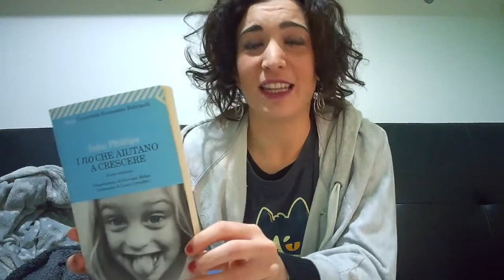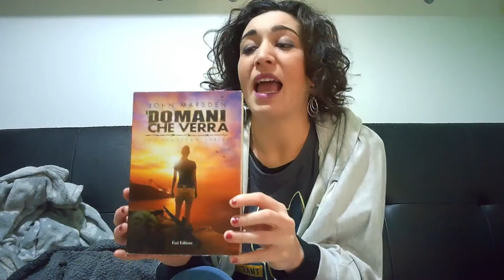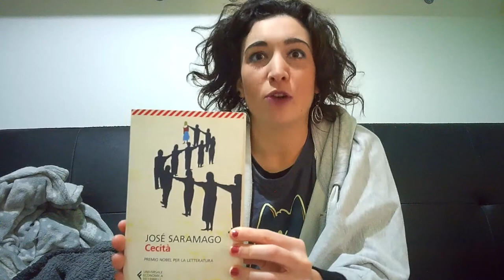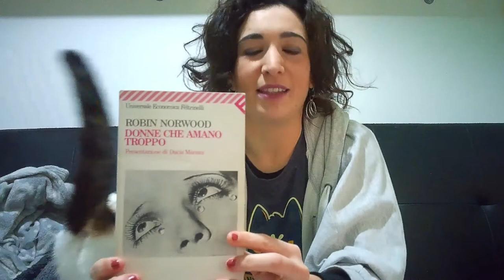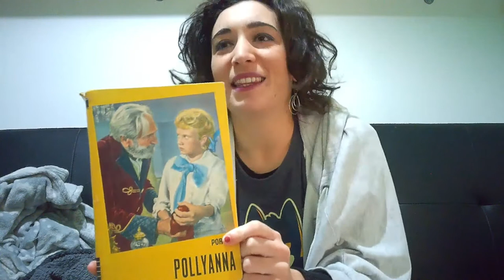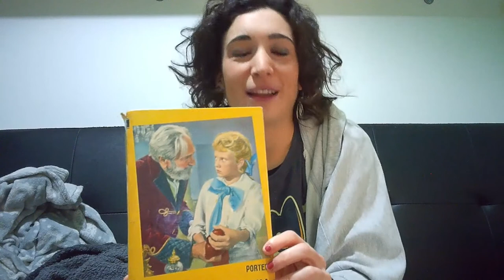QUARANTENA BOOKTAG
Vi ha divertito questo tag? Quali sono le vostre risposte?